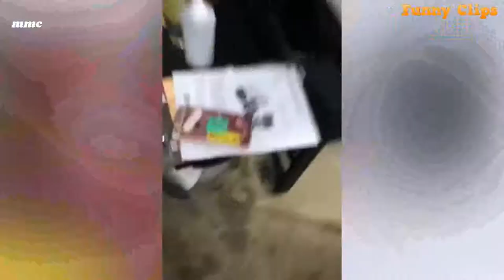Best Fails Compilation September 2019 YouTube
The Best fails compilation September 2019. Compilation of the most epic fails and funny videos, funny fail September 2019, Funny Vines. TRY NOT TO LAUGH. Like fail army (failarmy, will really enjoy this fail compilation 2019).